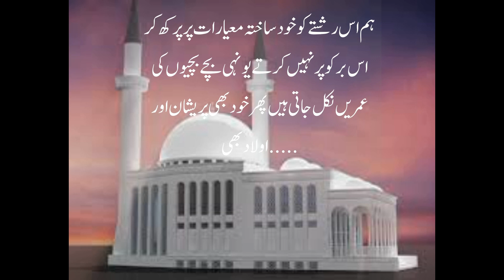Urdu Moral Stories | Barabri Kay Rishtay | Sabaq Amoz Kahani | Story World-138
Aslam o alikum! This is my Official YouTube Channel of Urdu Story World Owned by Jamil Abbas. The voice used in is the story is my sister Zanobia Batool. She is A Voice over Artist & a Story Writer from Pakistan. We Upload Content like Urdu Moral Stories, Islamic Qissay, and Horror Stories & Many More like that. It is requested all my sisters and brother to Subscribe our Channel Story World for more informative Urdu videos, Islamic Waqiat and Emotional Urdu stories. Please I need help you people to suggest me how to improve my channel. Thanks.